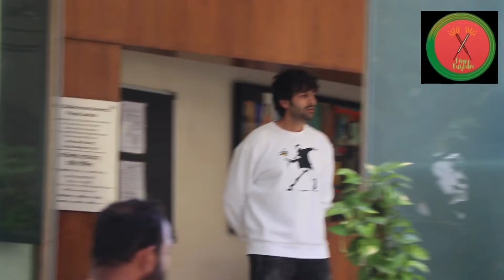Giorgia Andriani & kartik Aaryan Spotted At Bandra